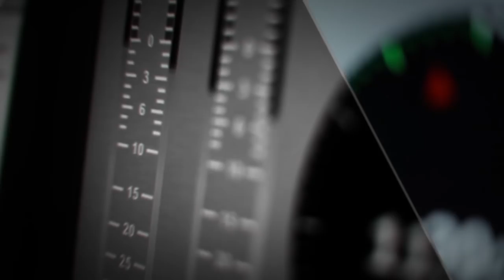Без емоцій | Броніслав Тутельман (05.07.2018)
Гість програми «Без емоцій» — художник Броніслав Тутельман.